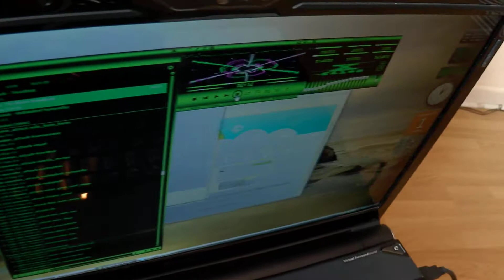Acer 6935G T9400 DC in problem